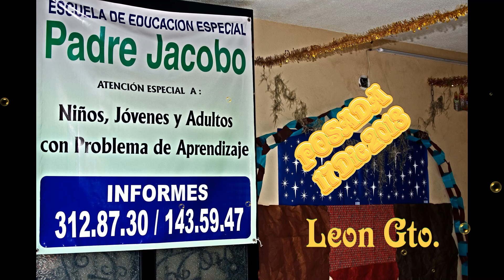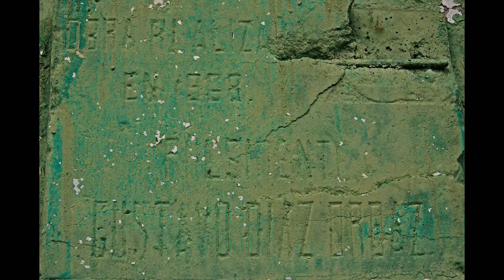Posada Leon Gto 17 Dic 2018 Escuela Padre jacobo